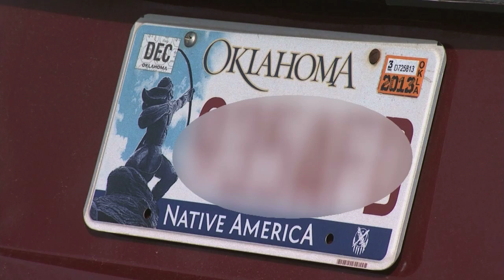OETA Story on Uninsured Drivers aired 2-15-13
New laws are being considered at the state capitol that would up the punishment for uninsured drivers, in an effort to curb the numbers of motorists without insurance.

This story aired on the ONR on OETA-The Oklahoma Network.  The reporter is Bob Sands; the photographer is Aaron Byrd.